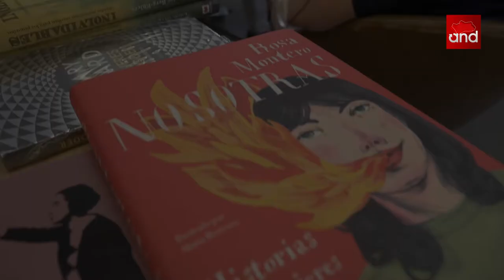Juanma Moreno (PP-A) conversa con Beatriz Codes sobre igualdad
El líder del Partido Popular en Andalucía protagoniza la tercera conversación sobre igualdad y feminismo con motivo del quinto aniversario de eldiario.es Andalucía